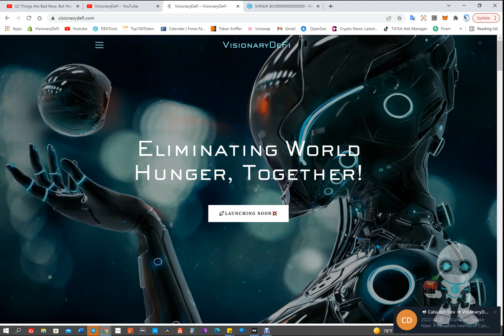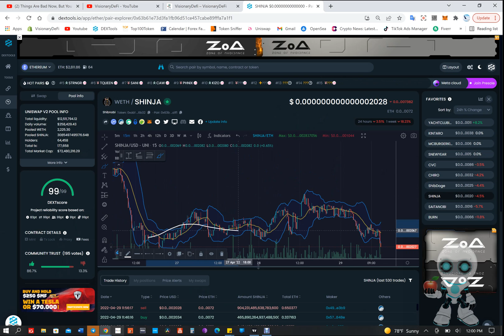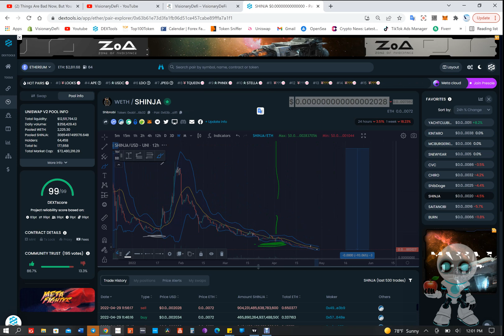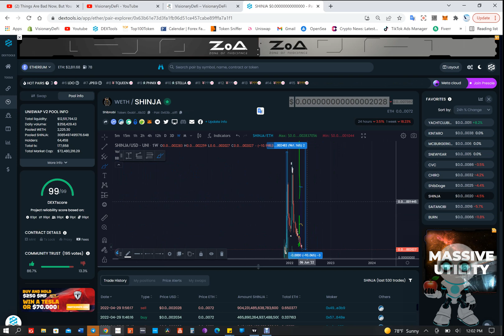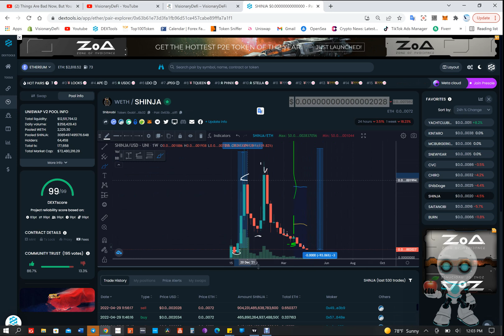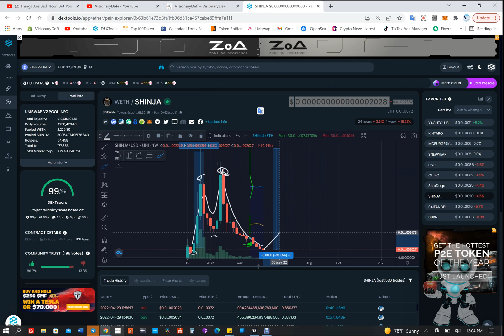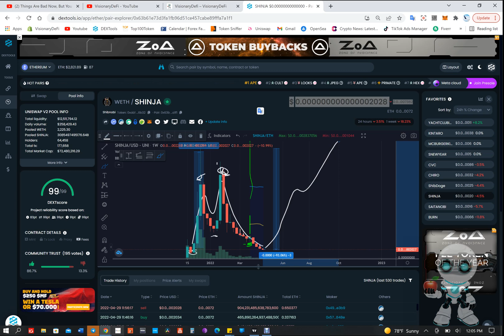SHINJA | SHIBNOBI LAST CHANCE 📢